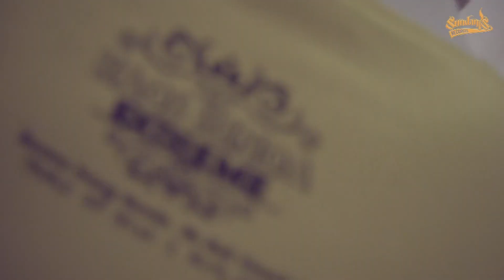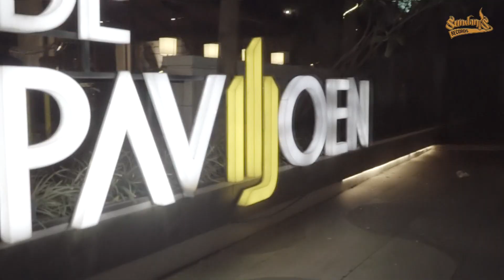PADULI - SUNDANIS X CECYL (MUSIC VIDEO)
Artist        : SUNDANIS X CECYL
Judul        : PADULI
Cipta         : Rude Sundanis
Mixing      : Deevzie
Produksi  : Sundanis Records 2021
Video        : Iqbal Oik / Soni pixel